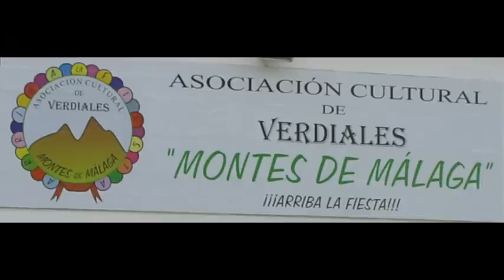Felicitación navideña de la Escuela de Verdiales "Montes de Málaga"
Los alumnos de la escuela de Verdiales "Montes de Málaga" os desea Feliz Navidad y Arriba La Fiesta.